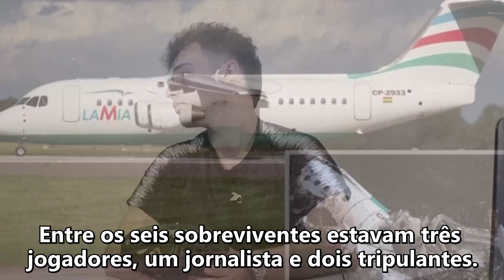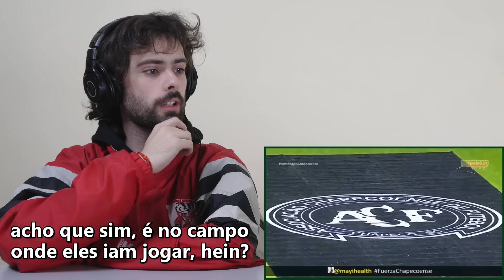GRINGOS REAGEM AO ACIDENTE DA CHAPECOENSE (O DIA QUE O MUNDO CHOROU💚🖤💚💚🖤😭😭)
O vídeo de hoje é sobre o trágico acidente que aconteceu com o time de Chapecó. Tema bastante pedido aqui no canal. Espero que gostem do vídeo ❤

✅ Assine o Brasiliando Premium, assim você ajudará a gente a continuar produzindo e melhorando os vídeos do canal e poderá assistir os reacts de música na íntegra sem modificações de áudio e também terá acesso antecipado aos vídeos.
Conteúdo do vídeo:
00:00 - INTRO
02:28 - O DIA QUE O MUNDO CHOROU
18:58 - O QUE ACHARAM DO VÍDEO?
25:00 - FINAL